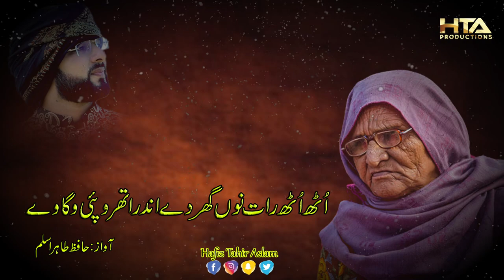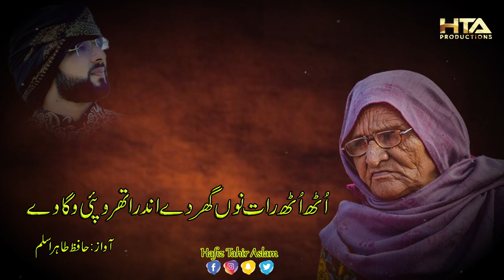New Punjabi Kalam || Maan Di Shan || Lyrical Video || Mawan Thandian Chawan || Hafiz Tahir Aslam